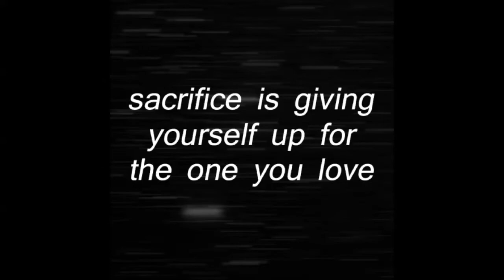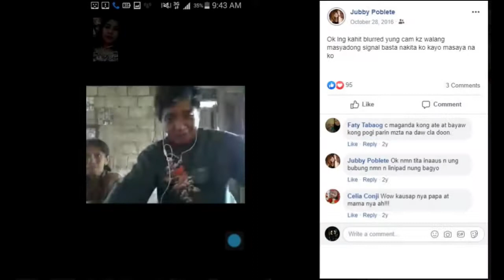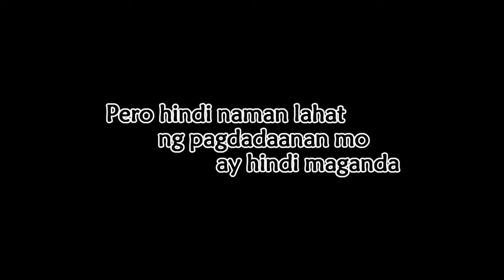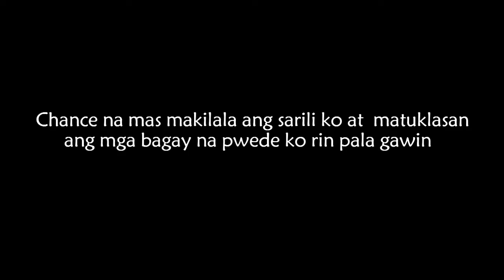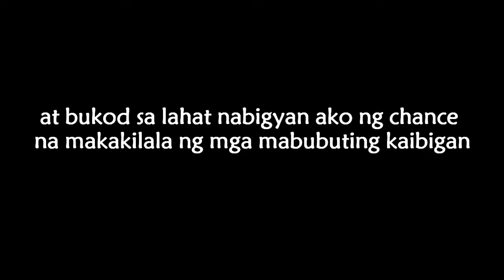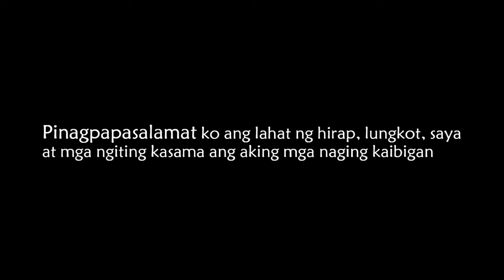Ofw story | ofw life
Time flies so fast! It feels like yesterday since I stepped on the plane and fly for Taiwan. It's been 3years and now I can proudly say "job well done".😊 Working abroad made me to become a better person and one thing I've learned to make everything lighter is that "you need to enjoy the journey not the end game". I am very grateful for my friends cause it's not possible to enjoy the journey without you guys😘 It was a great and life changing experience indeed.